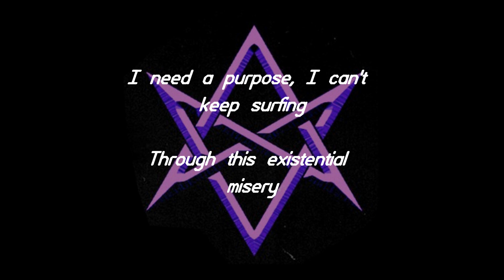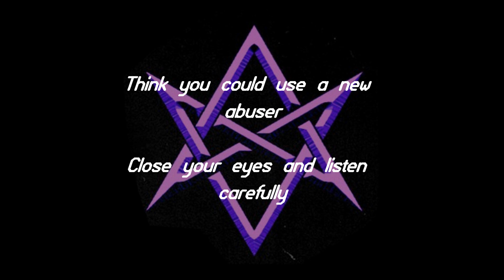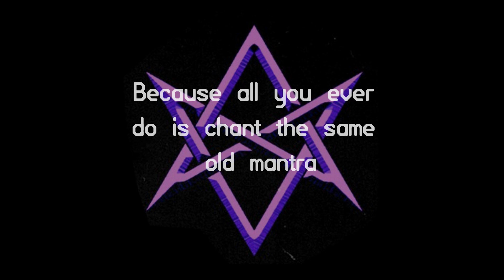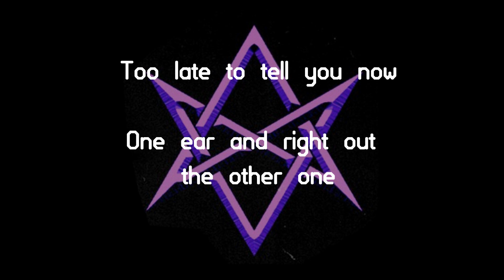Bring Me The Horizon - MANTRA //lyrics//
All rights to Bring Me The Horizon and RCA Records Label